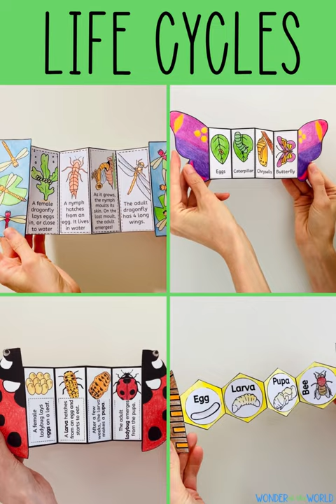Insect life cycle science crafts - butterfly, ladybug, honeybee, dragonfly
Teach or review the stages of insect life cycles with these foldable sequencing activities. This bundled resource has differentiated cut-and-paste templates for 4 common insect life cycles - a butterfly, ladybug, dragonfly, and honeybee.

These activities are ideal for interactive science notebooks and science centers. You can buy the templates with instructions